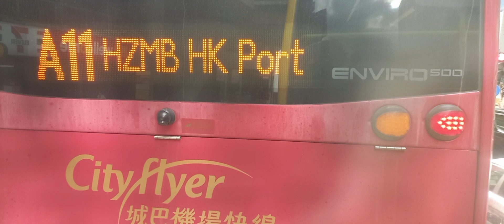Beautiful Hongkong lets have a ride